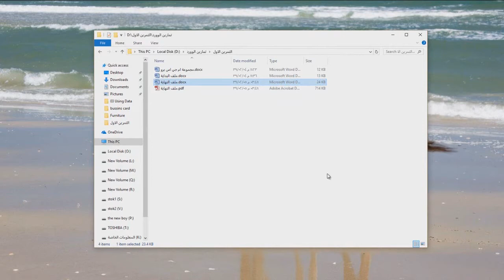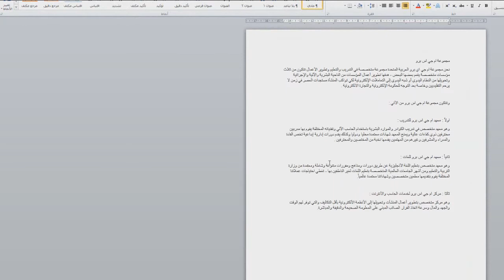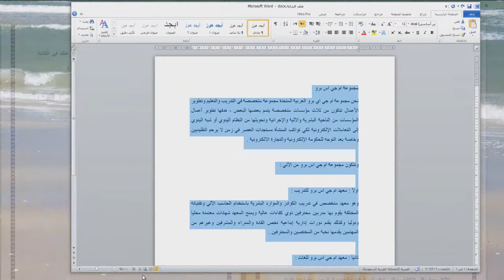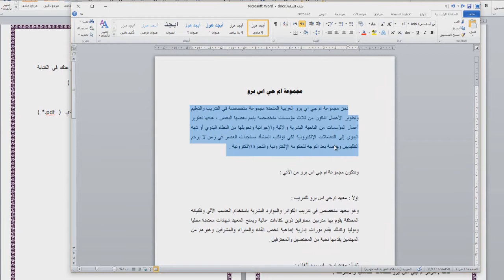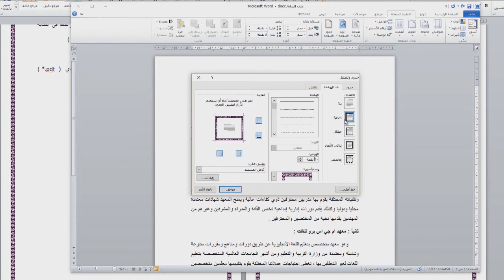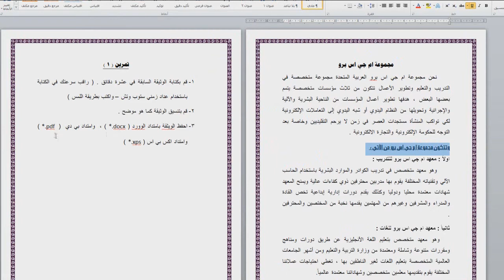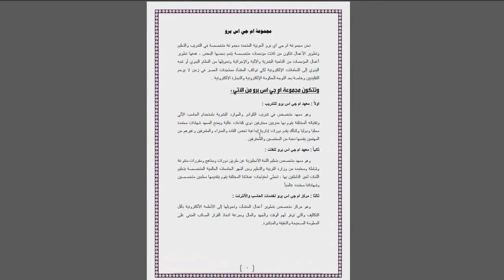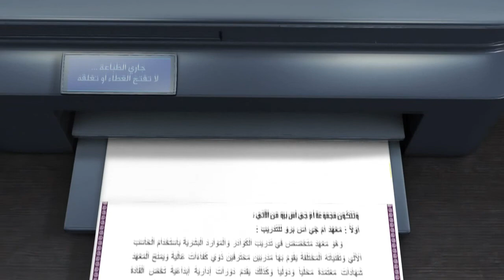التمرين الاول من تمارين دورة الوورد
سوف نتعرف على تنسيق النصوص والفقرات وادراج رقم الصفحة وحدود الصفحة
وحفظ المستند باكثر من صيغة

ديل مكتبي على امازون
اتش بي مكتبي على امازون
مايك تسجيل
عدة اصلاح
الملفات المرفقة :
ملف التمرين : pdf